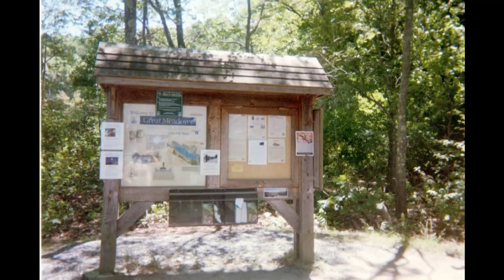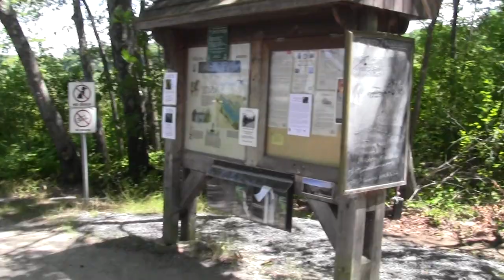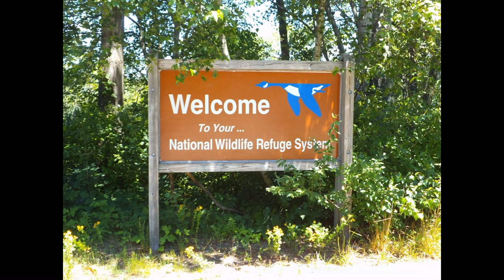Refuges and Sanctuaries Concord MA: Great Meadows National Wildlife Refuge Part 3.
The last part crosses the central causeway, ascends the observation tower and heads out.